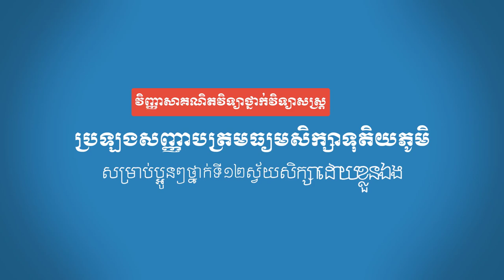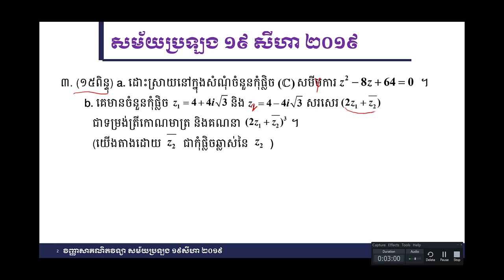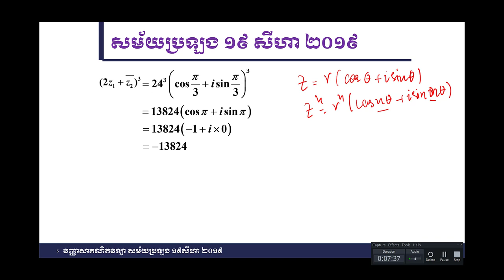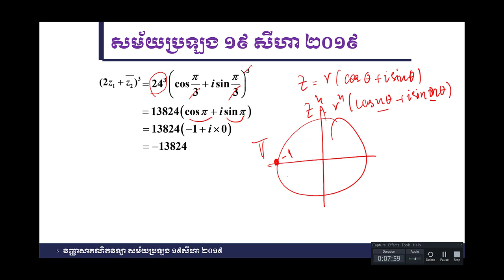គន្លឹះដោះស្រាយលំហាត់គណិតវិទ្យា លំហាត់ទី៣ សម័យប្រឡង ១៩សីហា ២០១៩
ក្នុងវិដេអូនេះលោកគ្រូ នឹងបកស្រាយវិញ្ញាសាគណិតវិទ្យាសម្រាប់ថ្នាក់វិទ្យាសាស្ត្រ លំហាត់ទី២ សម័យប្រឡង ១៩សីហា ២០១៩